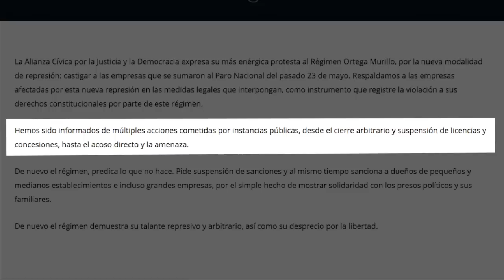Noticias | Ortega ofrece excarcelar, no liberar presos